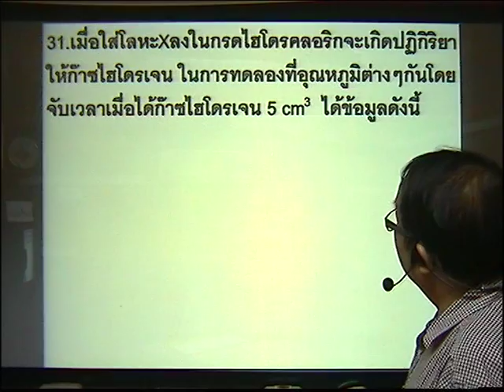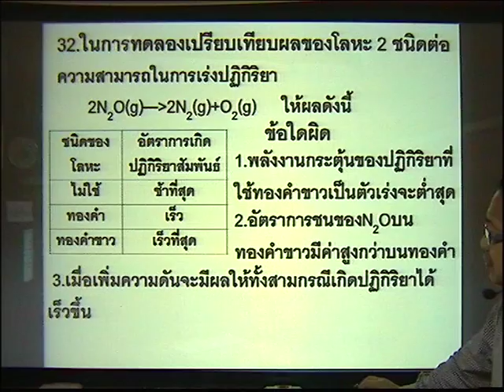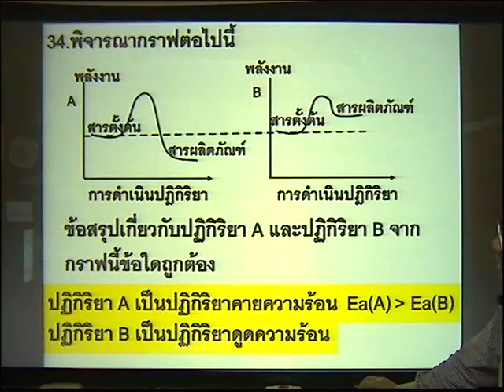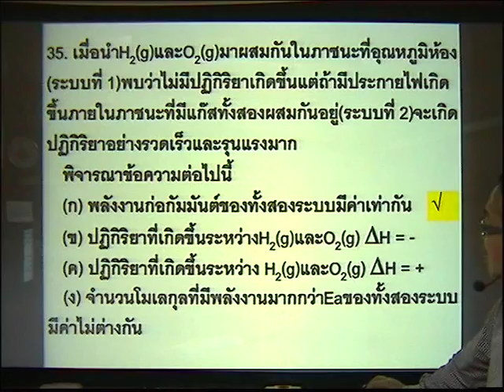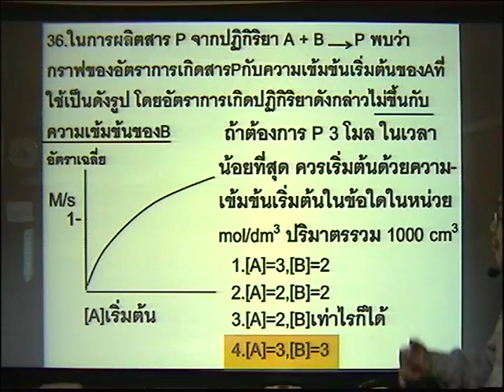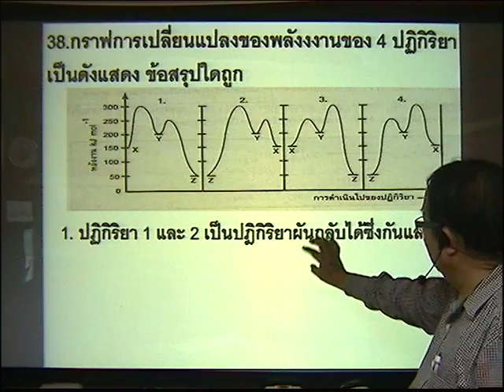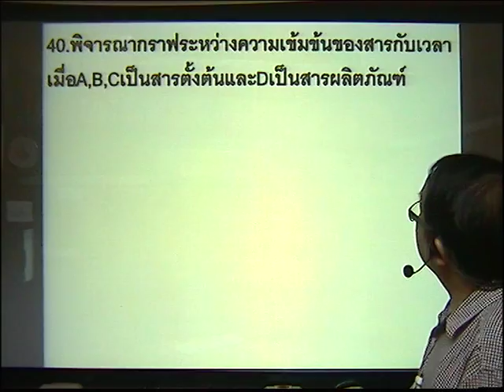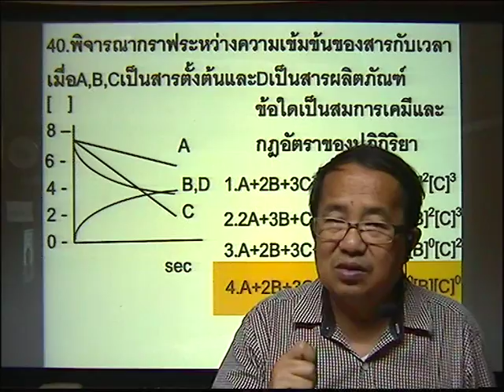แบบมสอบวิชาเคมีเรื่องอัตราการเกิดปฏิกิริยา ขั้นก้าวหน้า ช่วงที่ 4 ข้อ 31-40